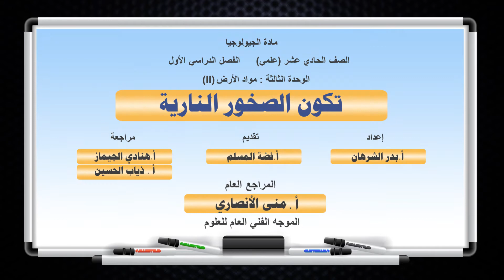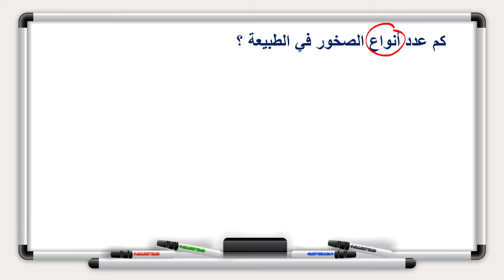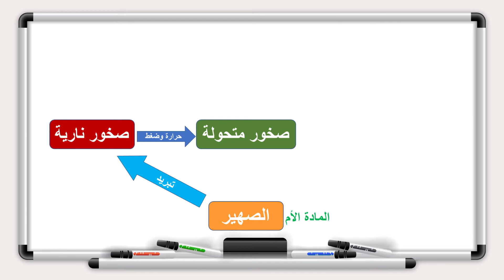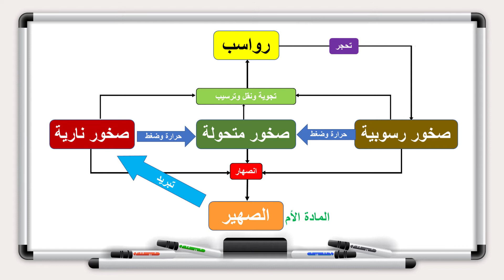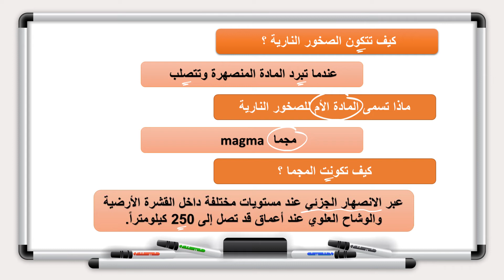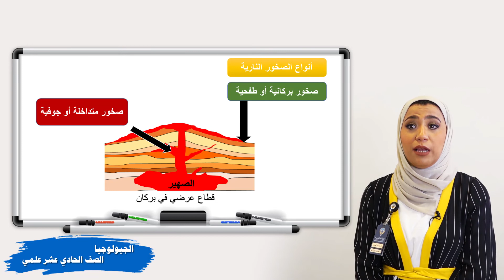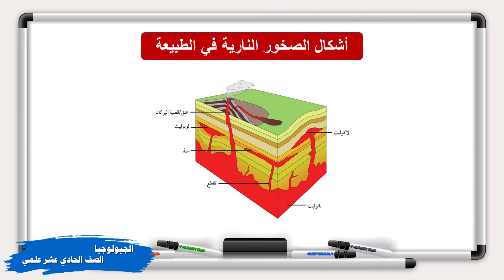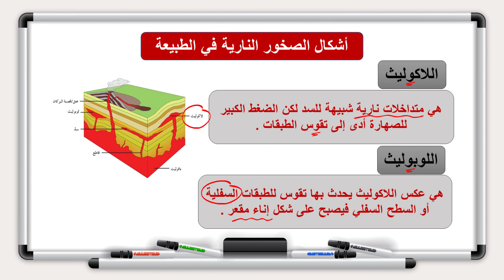الجيولوجيا - الصف الحادي عشر - الدرس الثامن